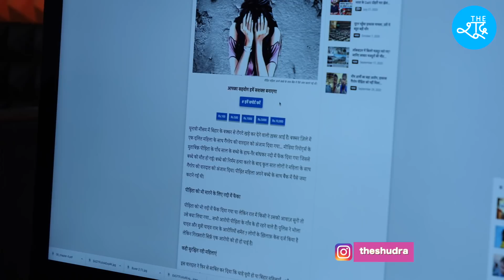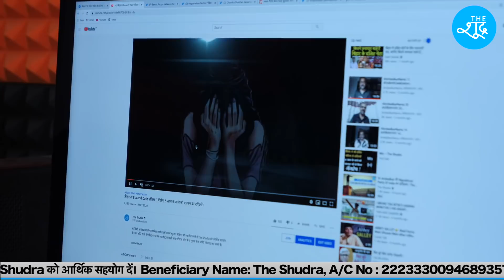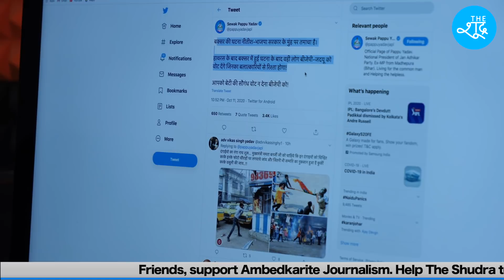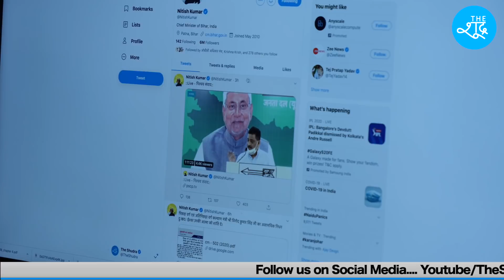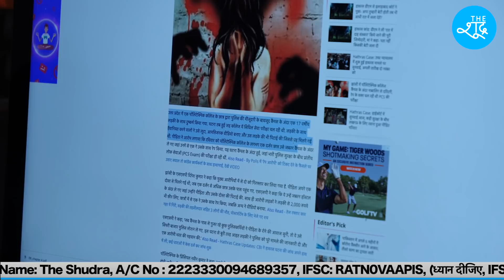DalitLivesMatters With Sumit Chauhan || Buxer || Jhansi || Dalit Women || The Shudra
Beneficiary Name: The Shudra
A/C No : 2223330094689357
IFSC: RATN0VAAPIS